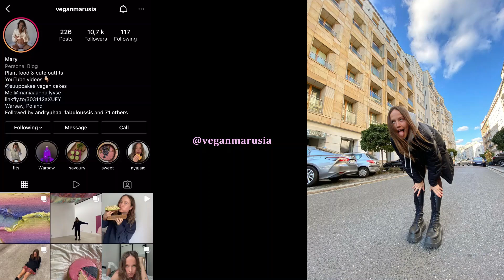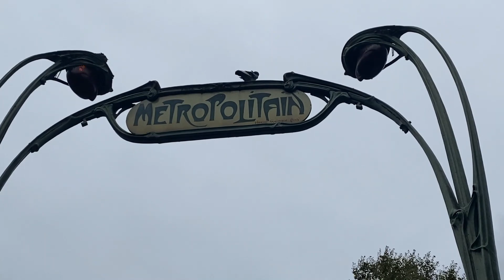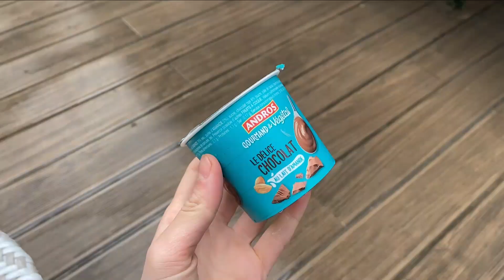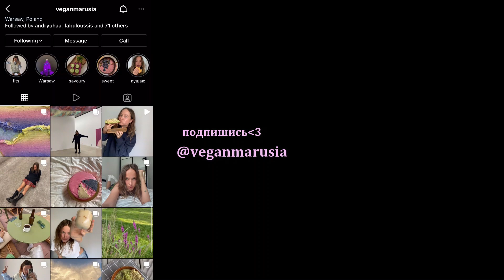3 дня в осеннем Париже. Одинокий трип. Влог Париж.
Тут будут безумно красивые улицы Парижа, завтраки в хостеле, веган еда в городе, французское вино, выставка в Louis Vuitton Fondation и моя мордаха...